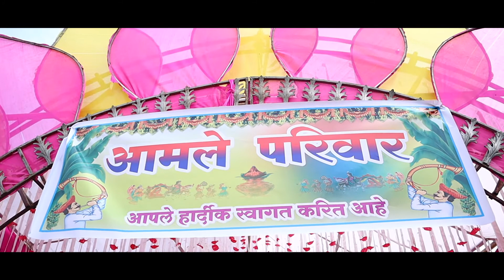|| komal & Rahul || wedding highlight || Aadesh Mahalle Photography, Akola, Telhara, Akot 8668633957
wedding + Prewedding + Engagement
Photography + videography + Cinematic

Matoshree Photography, Telhara
Aadesh N. Mahalle,